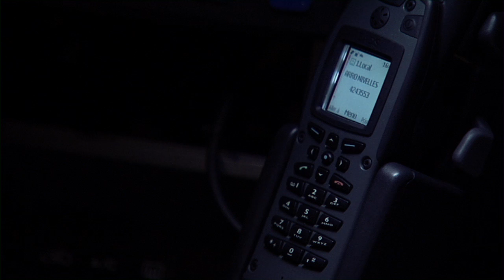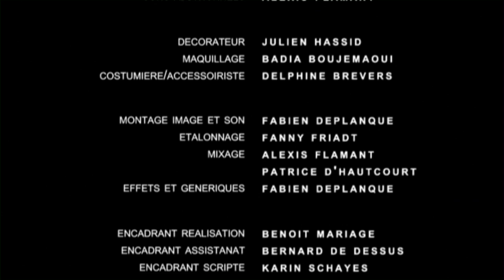Alea Jacta Est (HD) - Directed by Loren Claessens (Best Quality)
Here's a film I directed while at belgium film school. Enjoy!

Voici un court métrage "Low Cost" réalisé dans le cadre de mes études à l'Institut des Arts de Diffusion. Je l'ai tourné avec Romuald Voye. Mais chacun de nous deux a réalisé sa propre version en montage et post production. Voici la mienne.

Comme la coutume le veux, n'hésitez pas à "Liker" si vous aimez ou à laisser un commentaire.

Acteurs :
Jean-Michel VOVK
Simon DRAHONNET
Olivier NIVARLET

Merci à toute l'équipe qui a entouré ce projet.
Bonne vision!